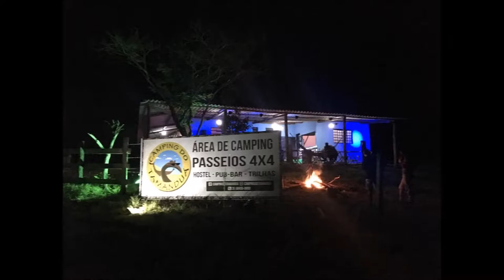Camping Hostel do Tamanduá Brasil Capitólio